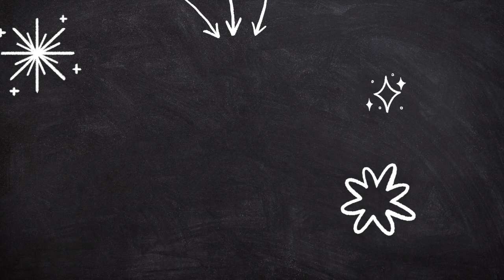PT Asks Dan: Beta vs VHS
Dan and John consider the idea that even having a superior product won't win the day by itself!